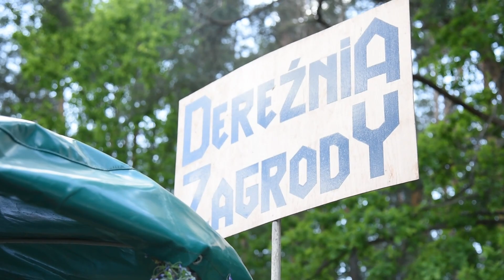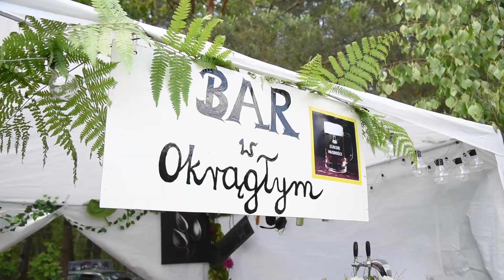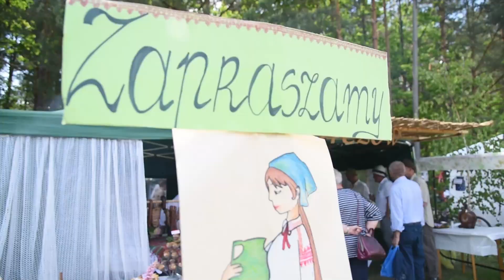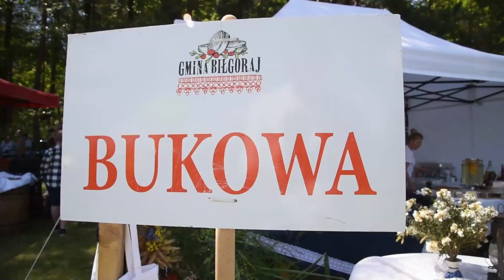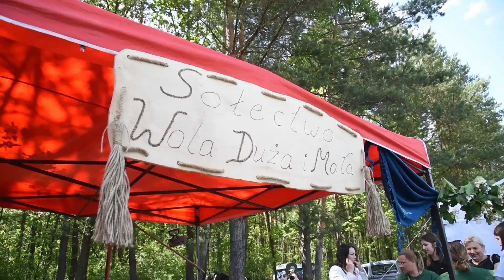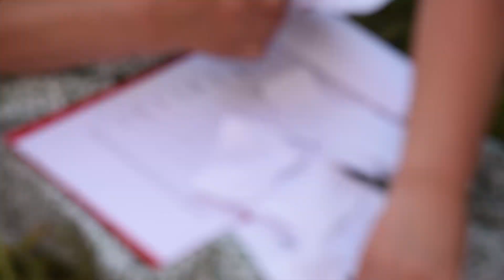XVII Turniej Wsi. Wsi spokojna, wsi wesoła